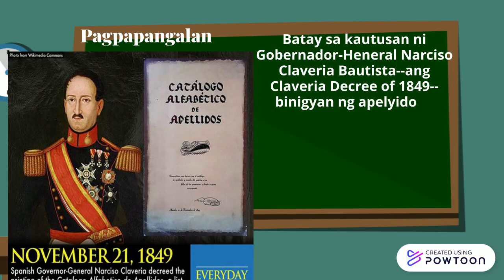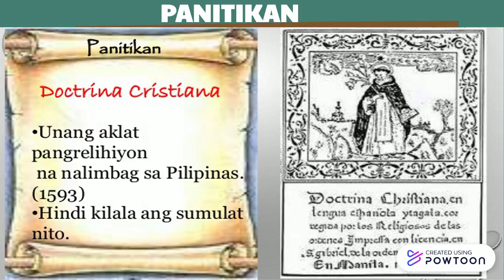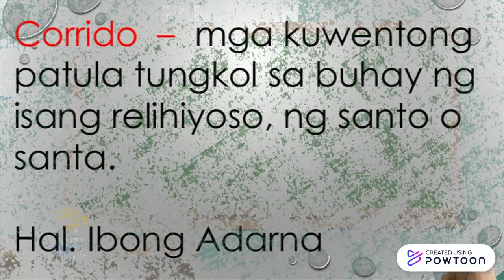PAGBABAGONG KULTURAL SA PANAHON NG MGA ESPANYOL, ARALING PANLIPUNAN 5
ARALING PANLIPUNAN 5, MELC, PIVOT4A
PAGBABAGONG KULTURAL, PALAMUTI AT PANANAMIT, MUSIKA, SAYAW AT PAGDIRIWANG, PANITIKAN, SINING, SA PANAHON NG ESPANYOL, IMPLUWENSIYA NG MGA ESPANYOL-- Created using Powtoon -- Free sign up -- Create animated videos and animated presentations for free.  PowToon is a free tool that allows you to develop cool animated clips and animated presentations for your website, office meeting, sales pitch, nonprofit fundraiser, product launch, video resume, or anything else you could use an animated explainer video. PowToon's animation templates help you create animated presentations and animated explainer videos from scratch.  Anyone can produce awesome animations quickly with PowToon, without the cost or hassle other professional animation services require.